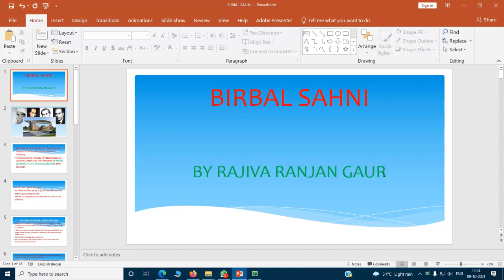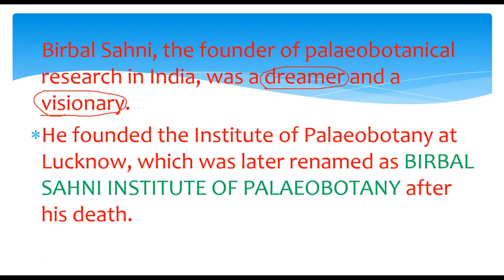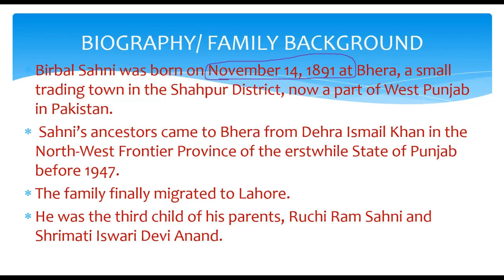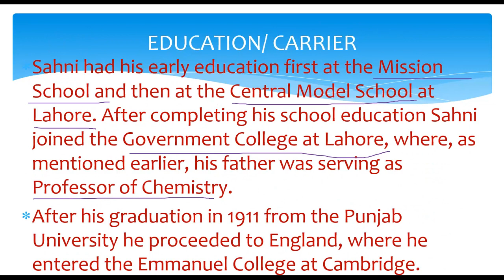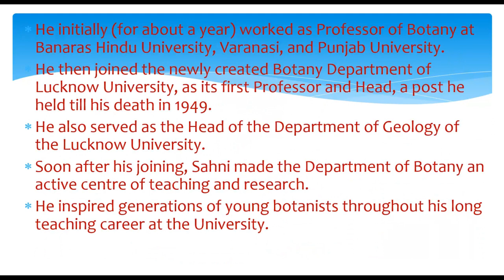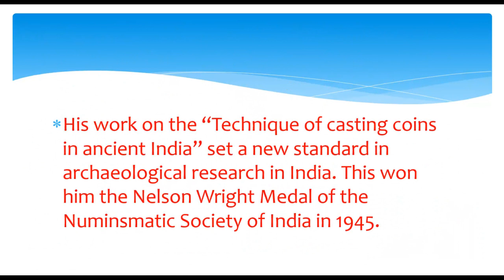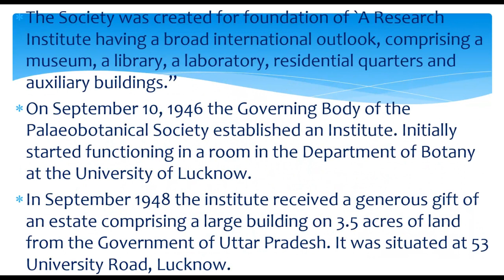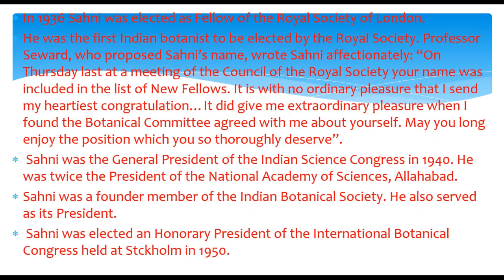OUR GREAT BIOLOGIST - PART 1 BIRBAL SAHNI BY RAJIVA RANJAN GAUR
OUR GREAT BIOLOGIST - PART 1 BIRBAL SAHNI
FATHER OF INDIAN PALAEOBOTANY .